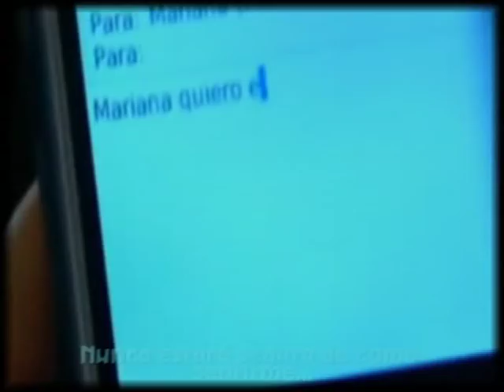♥Vanessa & Mariana♥The Silence♥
The Silence by Alexandra Burke.
Video dedicado a dos bellas amigas q les fascina la serie. @LaVicoRules, amiitamayo y @shimewana Besos Guapas.
Actrices: Sofia Sisniega, Sofia Espinosa y Paola Arrioja.